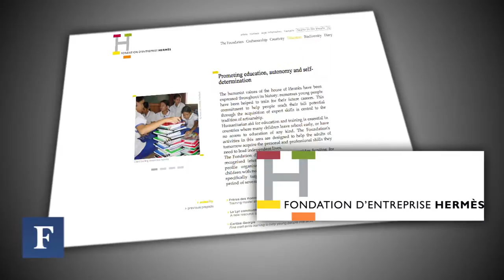Hermes Artistic Director Crafts A Legacy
Pierre-Alexis Dumas shares his vision for the Hermes Foundation as a reflection of the values of the iconic fashion brand.